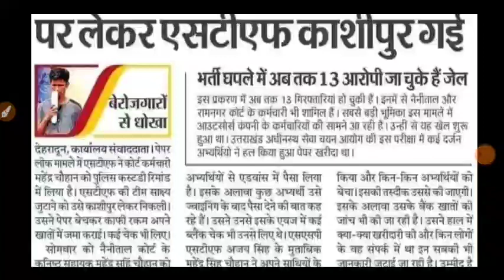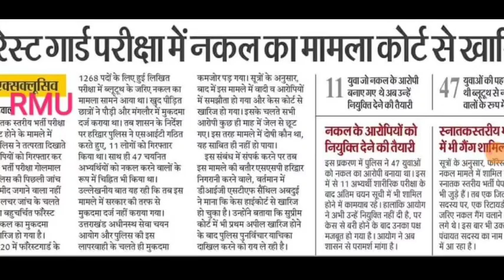उत्तराखंड भर्ती पेपर लीक बड़ी अपडेट फॉरेस्ट गार्ड गैंग VDO भर्ती में शामिल EDको जांच आदेश हजारों कॉल